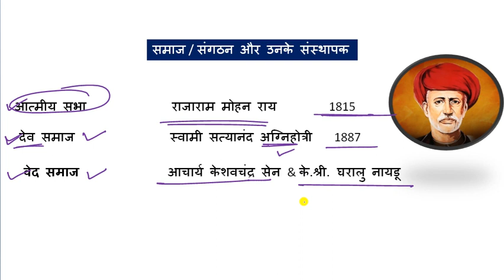SSC GD Analysis 2024 | प्रमुख संगठन और उनके संस्थापक | Brahm smaj | Arya smaj |modern history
SSC GD 22 Feb First Shift Paper Analysis
Modern History
Samajik sudhar andolan Part
Complete Modern History
pramukh samaj ke sansthapak
SSC GD 22 Feb all Shift Paper Analysis
ssc gd
ssc gd exam analysis by ankit bhati
ssc gd exam analysis rojgar with ankit
ssc gd exam analysis today
ssc gd exam hindi questions
ssc gd paper review by ankit bhati
ssc gd reasoning marathon
ssc gd reasoning questions paper today
SSC GD Analysis 2024 | SSC GD 21 Feb All Shift Paper Analysis | SSC GD Exam Analysis 2024
SSC GD Analysis 2024 | SSC GD 20th Feb First Shift Paper Analysis | SSC GD Exam Analysis 2024 | SSC GD Paper Analysis 2024 | SSC GD GS/GK, Reasoning, Math, Hindi Analysis | SSC GD Question Paper Solution 2024 | SSC GD 2024 GK/GS, Reasoning, Hindi, Maths Asked Questions Analysis in Hindi | SSC GD Constable Paper Answer Key 2024 | SSC GD Expected Cut Off 2024